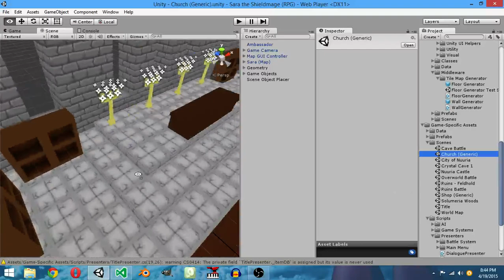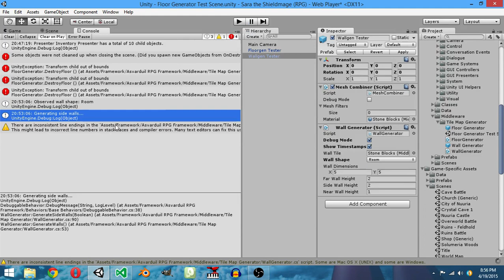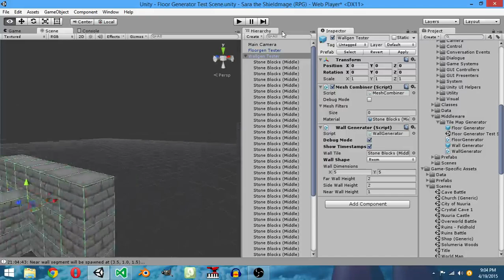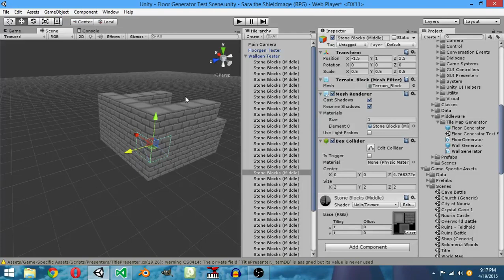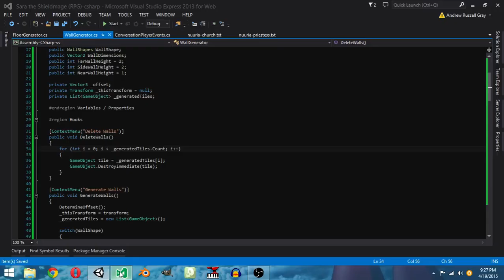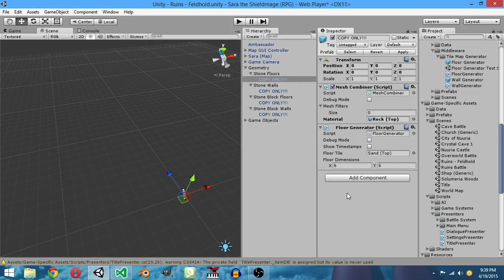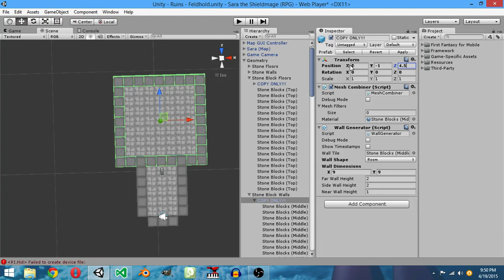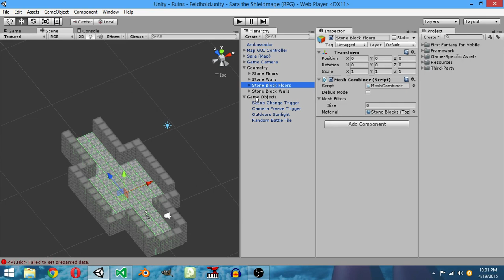Game Dev Livestream - "Sara the Shieldmage" - Where's My Rocks!?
In this Game Development Livestream, we're asking one simple question while I work on my Eastern RPG, "Sara the Shieldmage."  It's an important question that has troubled everyone, possibly for seconds, but it still needs to be asked:

...When's the next demo coming out!  Sheesh, Asvarduil, you have to hurry this up, bro!